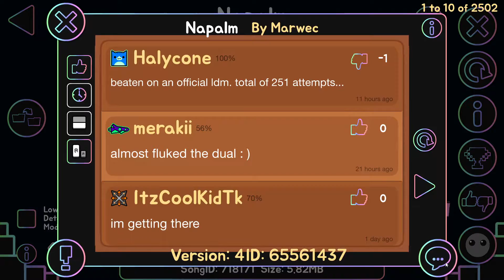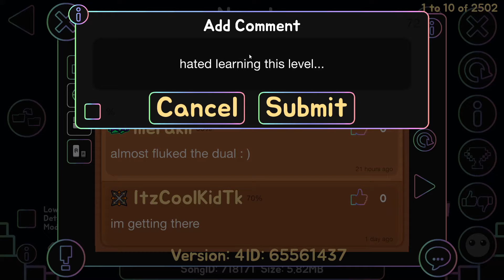Napalm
Napalm by Marwec[Extreme Demon]
Song: Classic Pursuit - cYsmix
Fun sync level that was ASS TO LEARN